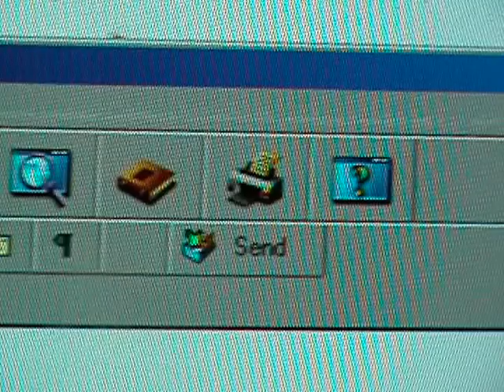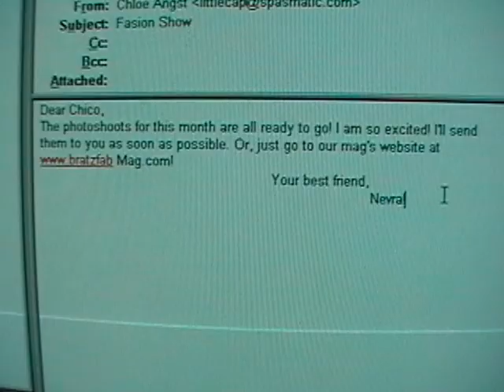A Bratz Movie (part 1)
This movie was produced by my daughters when they were both pre-teens.